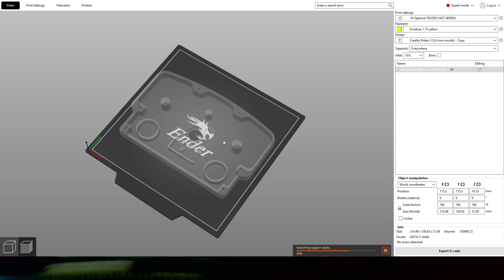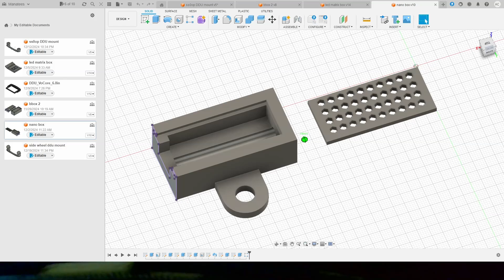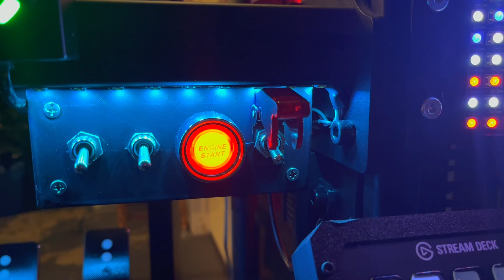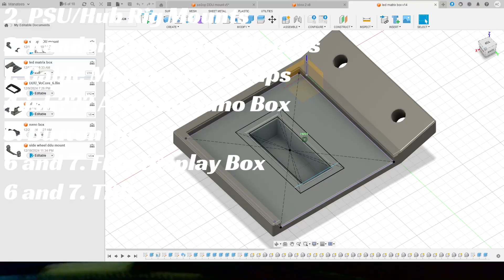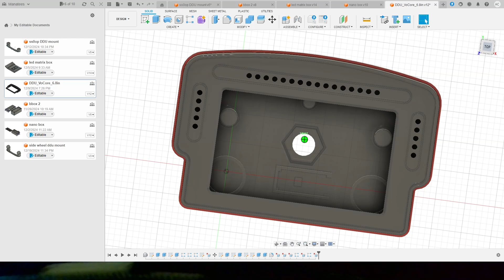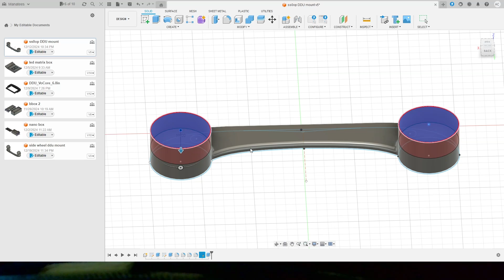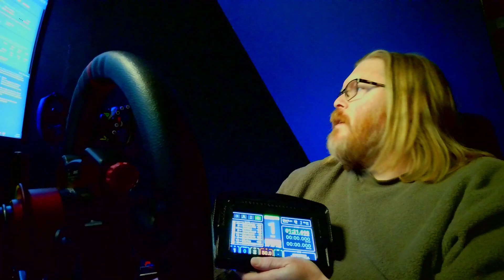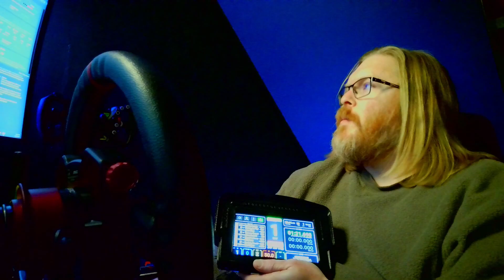UPGRADE Your Sim Racing Rig with 3D Printing on a BUDGET!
Check out my favorite sim racing rig upgrades that I 3d printed and sometimes even designed myself!  3D printing will probably save you a few dollars if done right!

00:00 - Intro
Printer used:
(actually I have 3 v2 but its close enough)

Links for the different mentioned projects:

0:30 - Cable Management Clips

01:33 - PSU and Rig Mounts
PSU Mount

- Sabrent Hub

02:00 - Accessory Mounts
Phone Mount

02:49 - Arduino Nano Box for LEDs

04:23 - Redesigned Button Box
- 2 Pack USB Encoder
- 3 Pack of Momentary Toggle Switches
- 5 Pack of Regular Toggle Switches
- Safety Covers for Toggles
- Starter Button

05:10 - Flag Display Box
- LED Matrix

06:38 - Dashboard Display Unit (DDU)
- Cable Gland
- screws to close
- thingies to melt into the ddu for screws
- USB cables

***The link below to APEX SIM RACING is an affiliate link and if you use it to purchase sim racing gear, it helps my channel grow financially at NO EXTRA COST to you! Thank you!***

***Using the following link for purchasing an iRacing subscription will give you a discount and provide me with a $10 iRacing credit!***

-- Other Links --